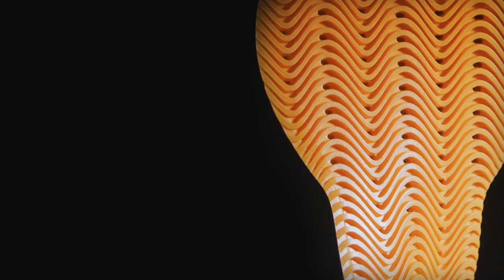RockFight Chest Protector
Introducing the RockFight and RockFight CE Chest Protectors.

This isn't your typical chest protector. Featuring a slim, breathable and lightweight profile, the all-new RockFight was built to withstand whatever the elements throw at you.